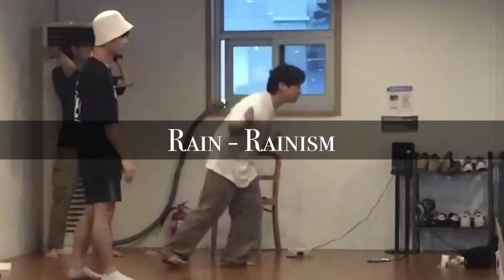공연 연습 영상 (우리가 노는 법 👍)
올해도 이제 정말 얼마 안 남았네요!!
다들 건강 꼭 잘 챙기시고
한해 마무리 다들 잘하세요!!
그럼 저는 이만 쇼미 결승보러 ㅎㅎㅎ 총총